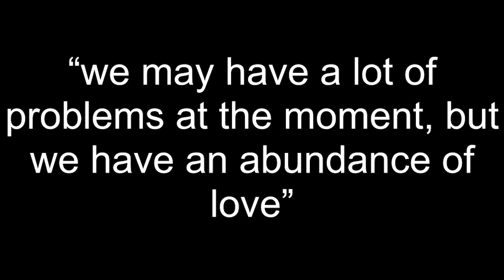TEASER OF SEASONS and why we chose Seasons of Love as our first UH7 Virtual Show Song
See a little teaser of our upcoming release of Seasons of Love while founder, Neal Dlin, talks about why we chose Seasons of Love as our first song to work on and the first song open to the public Couch Cast.  He also introduces our second Couch Cast song.